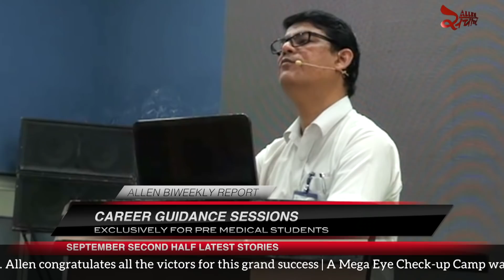ALLEN संचार 🔴 Weekly Bulletin (Episode-37) | October - 2018 | Complete Highlights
ALLEN Career Institute's September 2018 Second Half Latest Stories :
☑️ 312 ALLEN PNCF Students outshines the NTSE 2018 Stage 2 Examination. ALLEN Celebrates the victory of students in NTSE Stage 2 Examination.

☑️ Mega Eye Checkup Camp was organized by ALLEN in association with SuVi Eye Hospital where free of cost checkup was provided to students.

☑️ Career guidance Session was conducted for Pre-Medical Students to inform them about the various career options available.

☑️ Mega Board Classes were organized for Pre- Medical Students with a prime focus on Chemistry and Physics.

☑️ ALLEN Career Institute gave Rs. 31 Lacs to BJP President Mr. Amit Shah, contributing towards Prime Minister National Relief Fund.

☑️ ALLEN's Plantation Drive: Plantation brigade motivated students and citizens to join Plantation Drive near Nayapura Area, Kota.